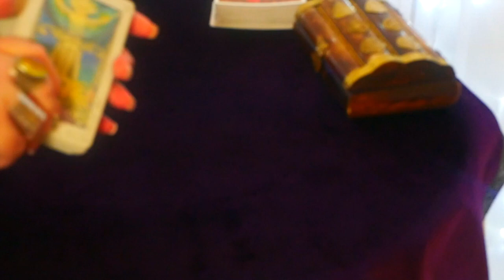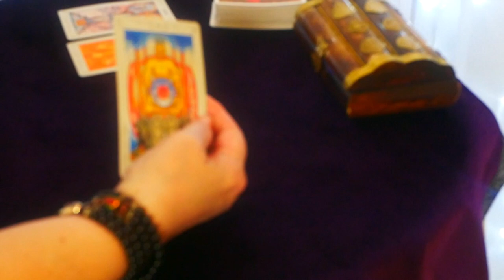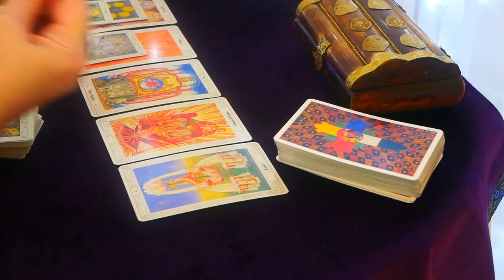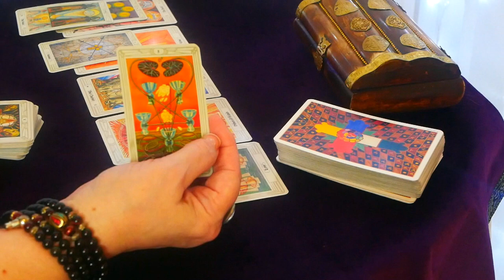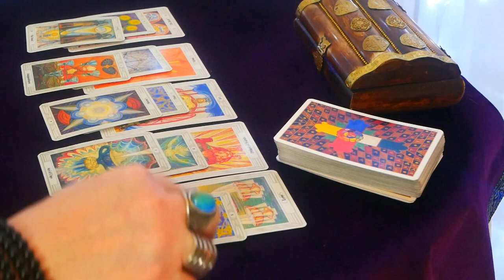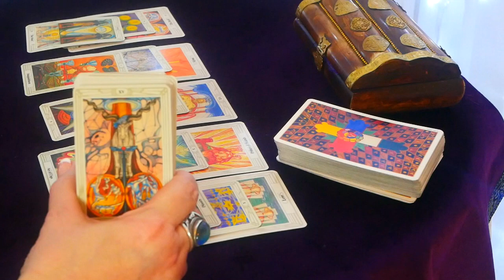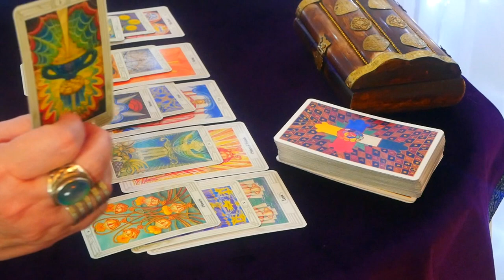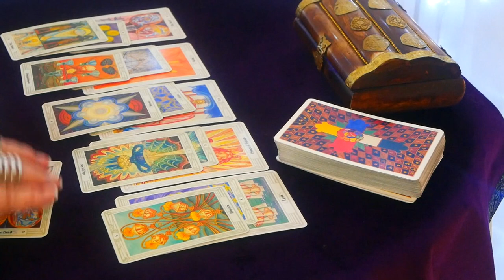Cancer! Someone Has Secrets! Mid May 2019 Reading